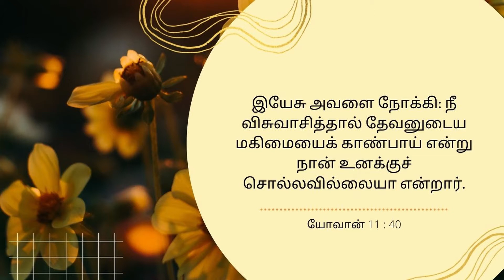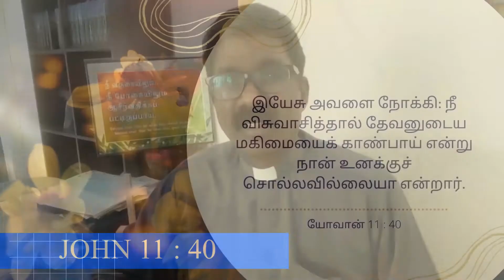Covenant of the day | 25 Jan 2022 | Rev David Devapirian | Zion Cathedral Congregation